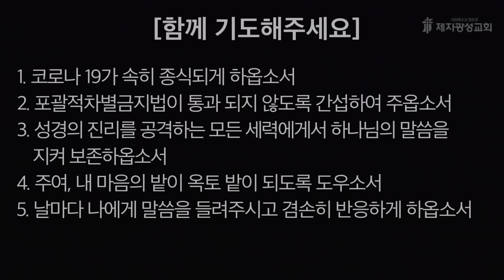2022-10-31 새벽예배 (히브리서 강해 - 히브리서 5장) - 선정호 목사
제1회 목회세미나 안내 링크입니다
* 2022년 11월 21일(월)~23일(수)
* 이를 위해 성도님들의 관심과 섬김과 기도를 부탁 드립니다

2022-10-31 / 히브리서 5장 - 선정호 목사

제2성전 : 경기도 고양시 일산동구 하늘마을1로 72 (베스트요양원 옆)
헌금계좌 : 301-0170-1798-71 (농협, 제자광성교회)